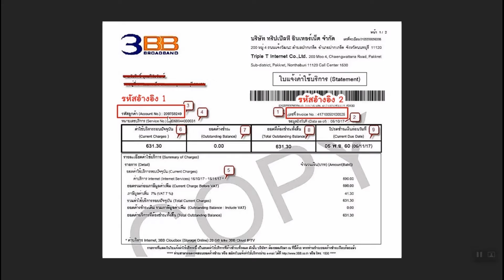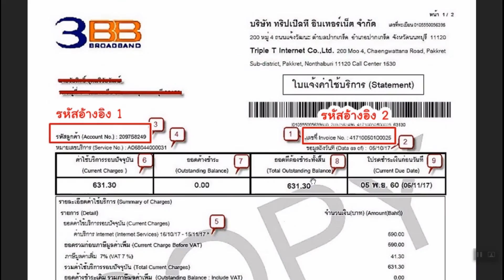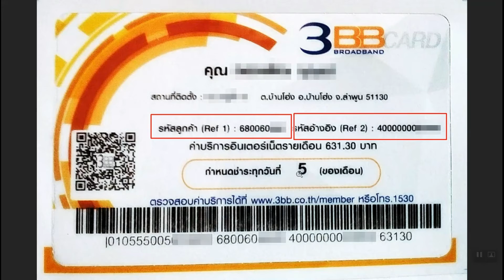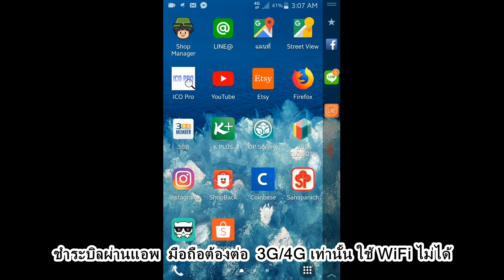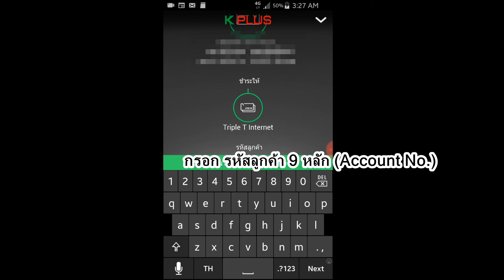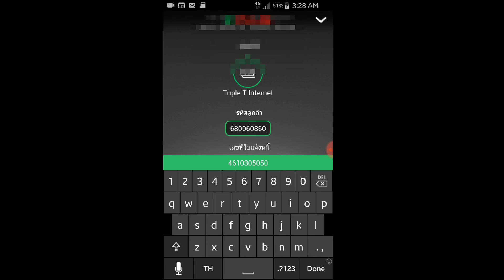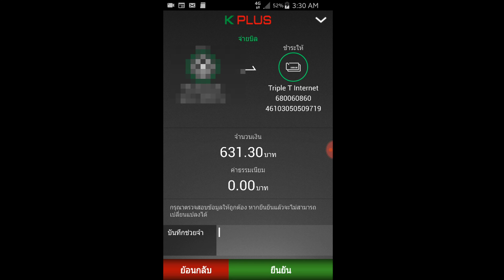วิธีการชำระค่ารายเดือน 3BB ออนไลน์ ด้วยแอพ K Plus ( K-Mobile Banking ) ของกสิกรไทย